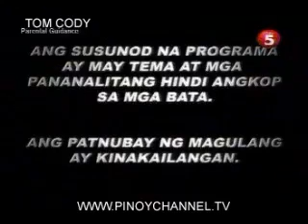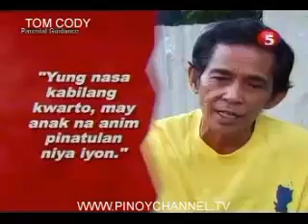MUK2MUK JUL27 chunk 1